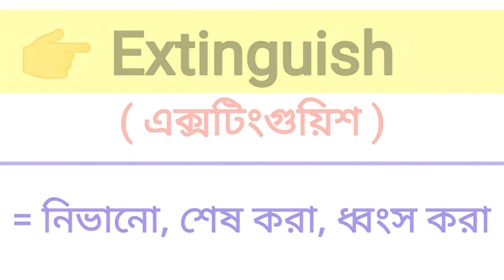Extinguish Meaning in Bengali || Extinguish শব্দের বাংলা অর্থ কি? || Bengali Meaning Of Extinguish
এই ভিডিওতে extinguish শব্দের বাংলা অর্থ নিয়ে আলোচনা করা হয়েছে।

extinguish শব্দের বাংলা অর্থ কি?